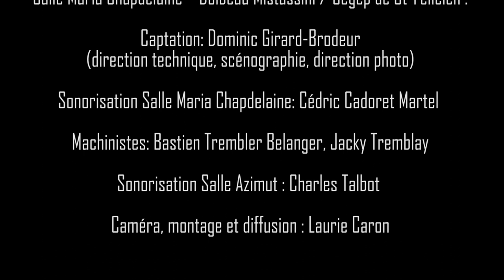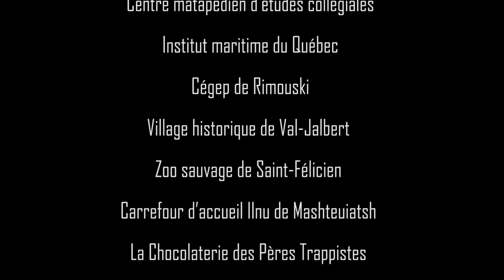Talents Révélés au Cégep (TRAC)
Spectacle interactif de la première édition des Talents Révélés Au Cégep (TRAC) organisé par les finissants en Techniques de tourisme du Cégep de St-Félicien et regroupant plusieurs cégépiens provenant de l’Est du Québec.